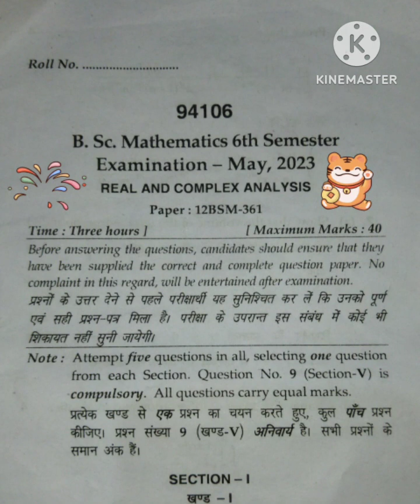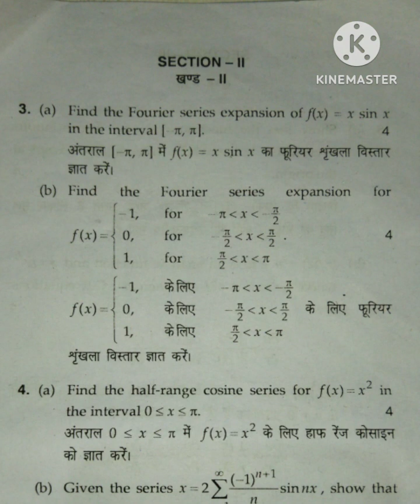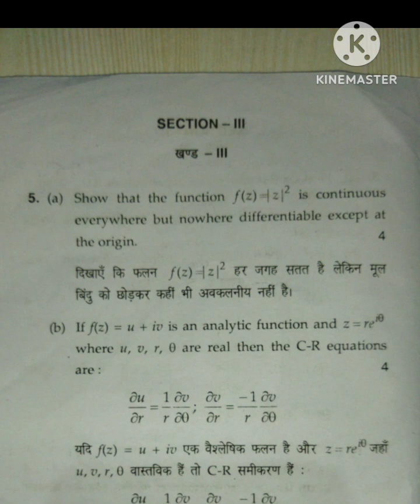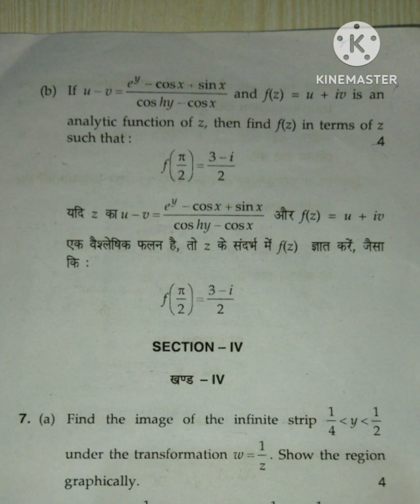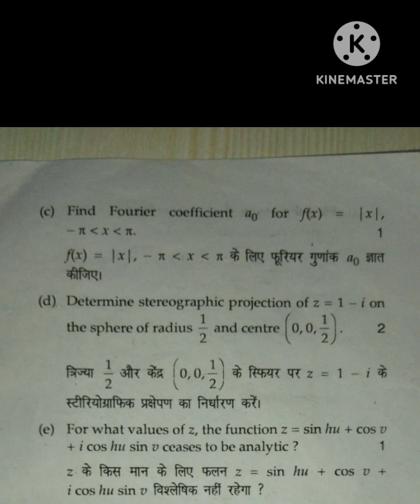MDU B.SC (PASS COURSE) MATHS REAL & COMPLEX ANALYSIS 6TH SEM MAY 2023 EXAM QUESTION PAPER WITH PDF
🙏🙏🙏IN THIS VIDEO, WE UPLOADED MDU B.SC (PASS COURSE) MATHEMATICS REAL & COMPLEX ANALYSIS 6TH SEMESTER MAY 2023 EXAM QUESTION PAPER WITH PDF

INSTAGRAM LINK & ID NAME (EDUCATION FIRST Z)